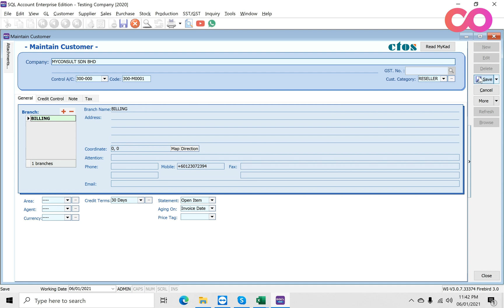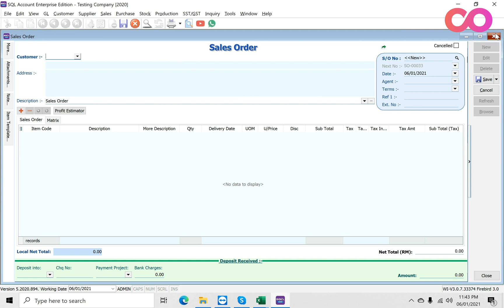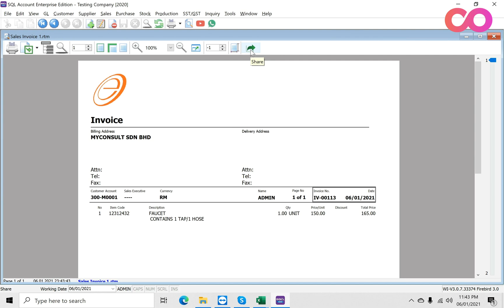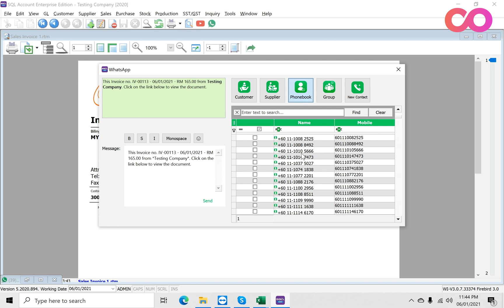SQL Accounting -Sending Invoices via WhatsApp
This week’s tutorial, you can find out how to send invoices directly to Whatsapp in SQL Accounting software. Remember to update your software to version 793 to get this function! Watch our tutorial video to find out now!

Watch our tutorial video now to find out how you can do it!